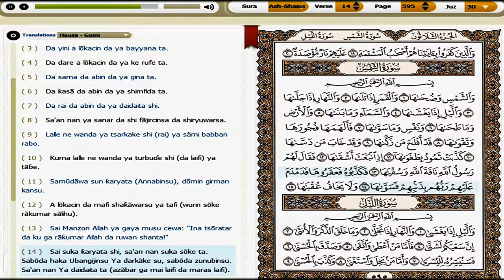#091 Surah Ash Shams I Al Qurani Mai Girma a Harshen Hausa